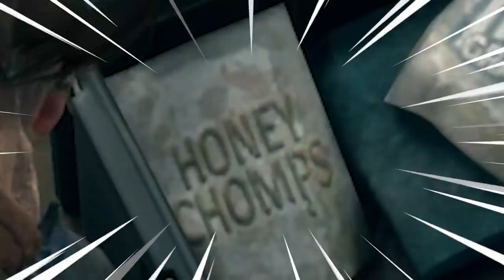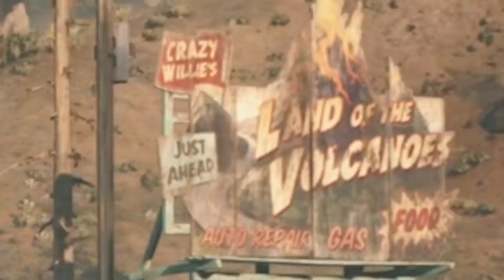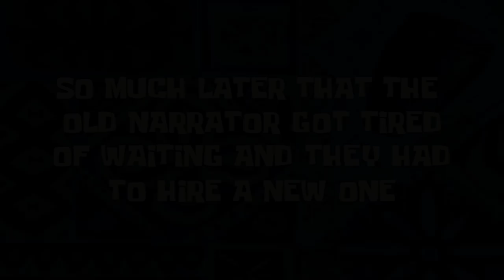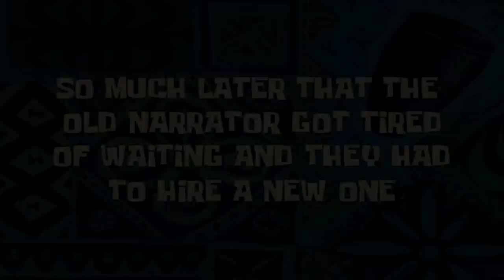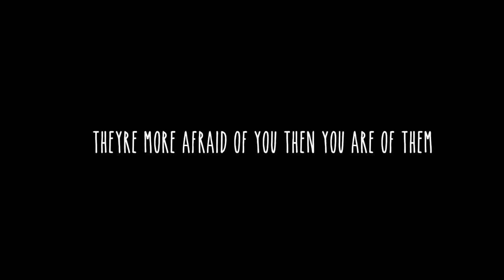CoxTease - Days Gone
Days Gone is something I've only seen from E3, but it's finally out and here's a CoxTease for you! CoxTease is the show where I show you juuuuuust enough of the game to get you interested. We'll be fighting Zombies, Canadians, and perhaps even Motorcycle maintenance in this open world adventure of Days Gone.

Game Code provided by Playstation.

Days Gone is an open-world action-adventure game set in a harsh wilderness two years after a devastating global pandemic. Play as Deacon St. John, a drifter and bounty hunter who rides the broken road, fighting to survive while searching for a reason to live. Harsh Open World: Using the power of PlayStation 4 and Unreal Engine 4, Days Gone offers an incredibly realistic and detailed open-world experience. Immerse yourself in vast and hostile environments, and explore their secrets. Search abandoned vehicles, houses, truck stops and towns as you scavenge for resources. But be careful— day and night cycles, along with dynamic weather systems, all affect gameplay and enemy behavior. Brutal Sandbox Combat: Perfect your gameplay with an endless combination of strategy and play in every situation. Craft customized items using pieces and parts found in the field, from brutal melee weapons to traps and more. Act wisely, as every choice can be the difference between life and death.

Let me know what you thought about my Days Gone review!

• Cox Omnimedia:
Founder/Executive Producer: Jesse Cox
Production Manager: Kristen Delgado
Editors: Zach Gehling
Animation: Daniel Tan

• Send your fan mail to:
Jesse Cox

Enjoy my let's play Days Gone gameplay?  How did this do as a Days Gone review for you? | Jesse Cox